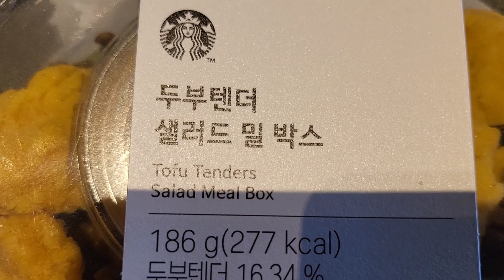봄신상메뉴 스타벅스 / 두부텐더 샐러드 밀박스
스타벅스 신상메뉴입니다